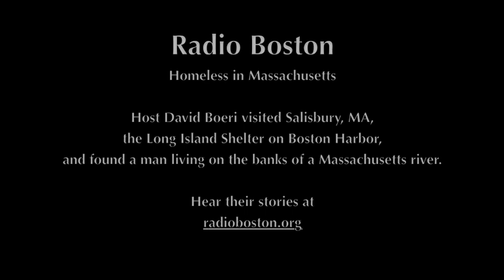WBUR's RADIO BOSTON - Homeless in Massachusetts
Why is it so hard to hold down a job and keep a roof over your head in Massachusetts? Radio Boston's David Boeri visited Salisbury, MA and spoke with working, homeless families.

Listen to the full, one-hour show, at radioboston.org